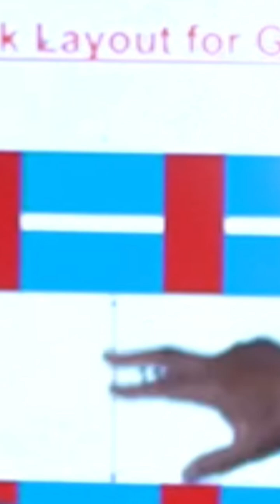Grow Bag System in Hydroponics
Hardip Singh Kingra
The Leaf Hydroponics Farm
हाइड्रोपोनिक्स क्या हैं ?